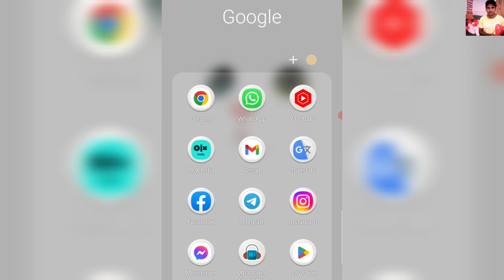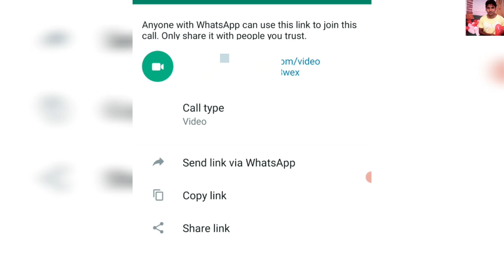Whatsapp Create Call Link Kya Hai ?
create call link whatsapp kya hota hai
whatsapp me create call link kya hai
whatsapp pe create call link kya hota hai
whatsapp me create call link ka matlab kya hota hai
create a whatsapp link for my number
whatsapp create call link kya hota hai
whatsapp me create call link kya hota hai
whatsapp par create call link kya hota hai
whatsapp mein create call link se kya hota hai
whatsapp par create call link ka matlab kya hota hai
create call link in whatsapp kya hai
create call link whatsapp se kya hota hai
create call link whatsapp iska matlab kya hota hai
create call link whatsapp iska matlab kya hai
whatsapp par create call link ka kya matlab hai
whatsapp mein create call link ka matlab kya hai
create call link whatsapp ka matlab kya hota hai
create call link whatsapp ka kya matlab hai
whatsapp mein create call link kya hai
whatsapp me create call link kiya hai
whatsapp mein create call link kya hota hai
whatsapp par create call link kya hai
how to create a whatsapp link for your number
whatsapp me create call link se kya hota hai
how to create whatsapp contact link
whatsapp mein create call link ka kya matlab hai
create call link whatsapp me kya hai
whatsapp link contact
create call link
whatsapp create call link
create call link in whatsapp